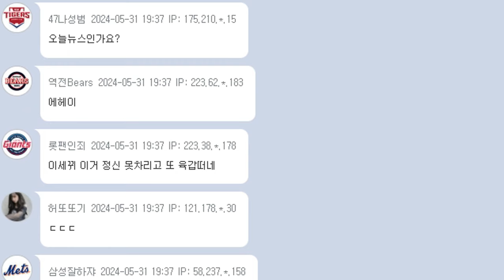전 롯데 서준원, '만취' 음주운전 물의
전 롯데 자이언츠 서준원이 이번엔 음주운전 하다가 접촉 사고를 내 입건 되었습니다